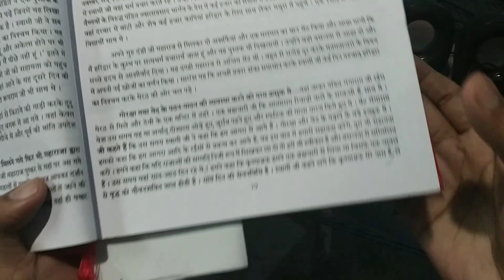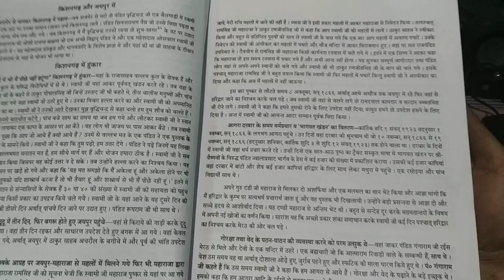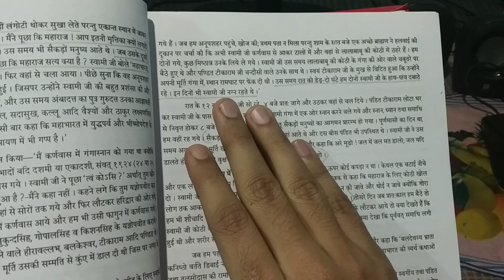05- Naked Dayanand & sex tonic । नंगा दयानंद सरस्वती और सेक्स टोनिक । Founder of arya samaj exposed